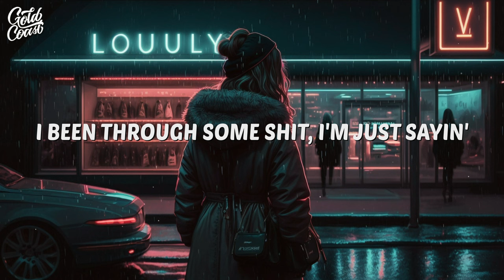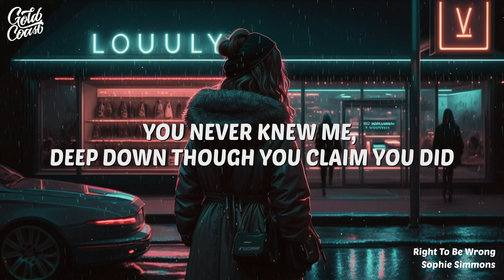Sophie Simmons - Right To Be Wrong (Lyrics)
Looking for a soulful and empowering track? Check out Sophie Simmons' "Right To Be Wrong" - a song about embracing your flaws and owning your mistakes. With her soulful vocals and heartfelt lyrics, Simmons encourages us to let go of the pressure to be perfect and instead embrace our imperfections. Whether you're going through a tough time or just need a reminder that it's okay to not have it all together, this song is sure to uplift and inspire you.